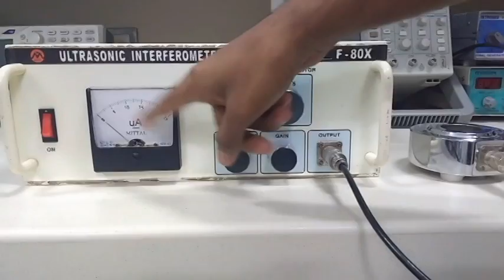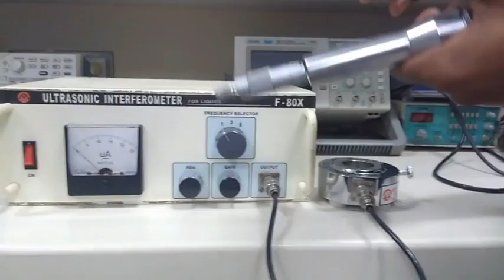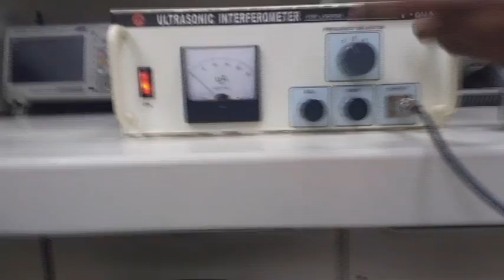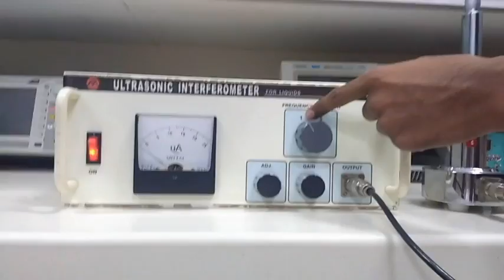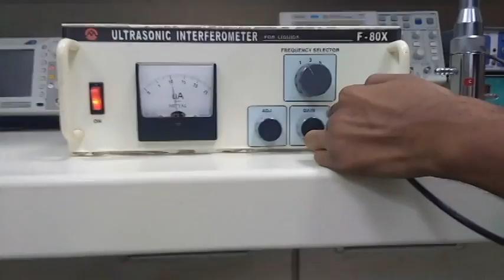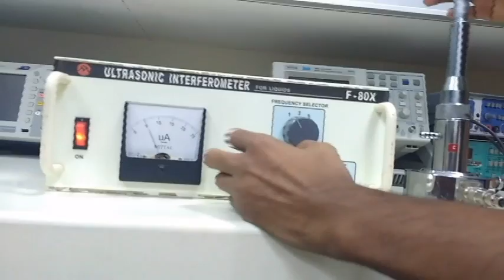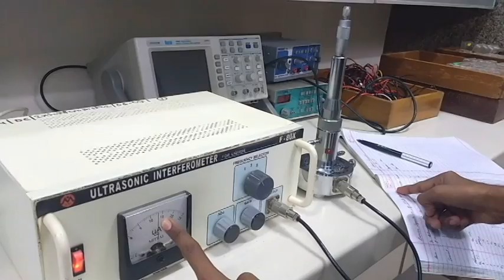ultrasonic interferometer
1.determine the velocity of ultrasonic sound  "greater than25Khz " using different liquid or at different frequency.
2.velocity range in water is approximate  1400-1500 m/s